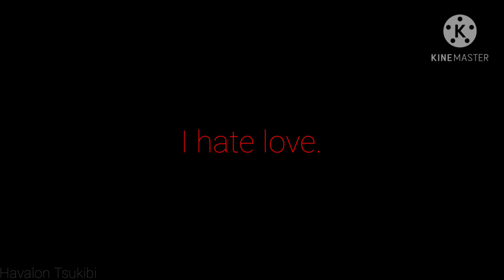sweet time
☆Original by Rope☆

☆Apps☆
Ibispaint
Kinemaster

☆Oc☆
Havalon Tsukibi